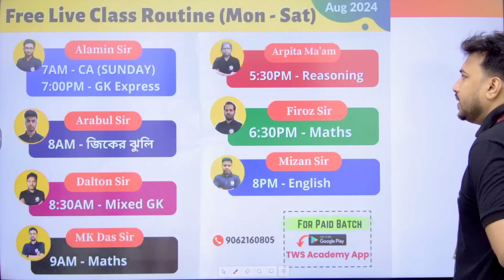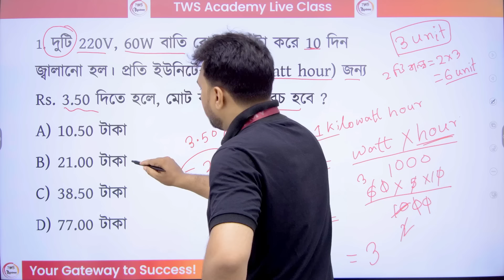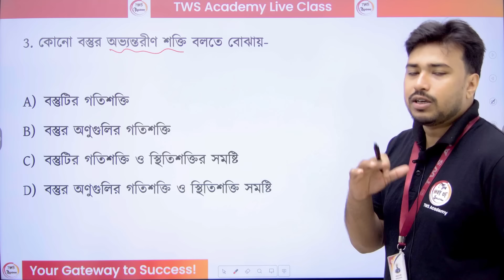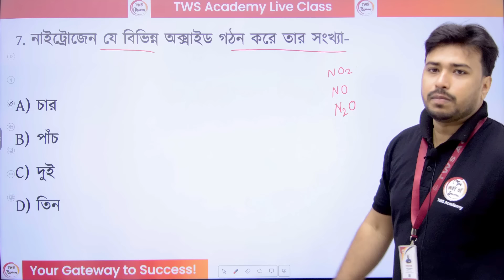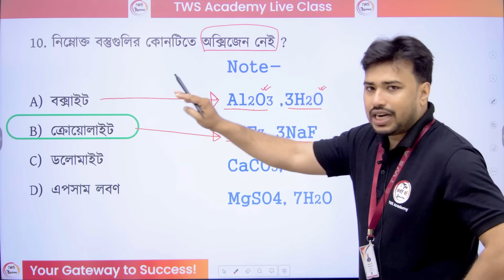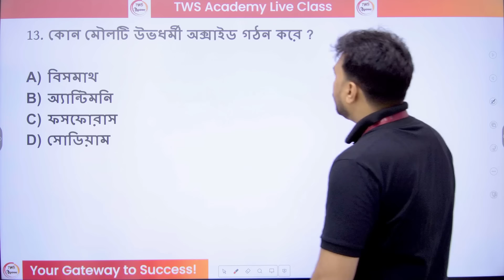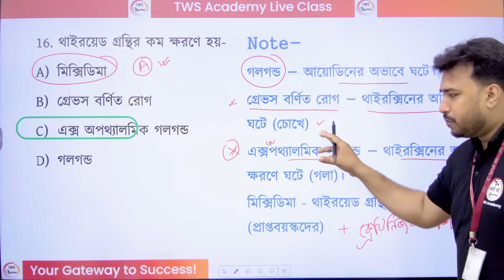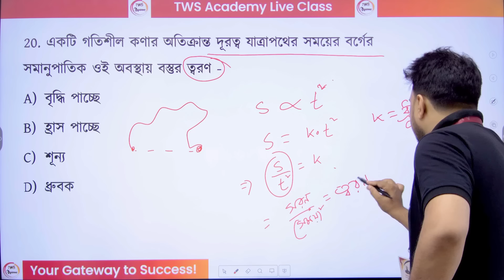🔴জেনারেল সাইন্স ক্লাস | General Science MCQs in Bengali | WBCS, WBP/KP, SSC Class 2024